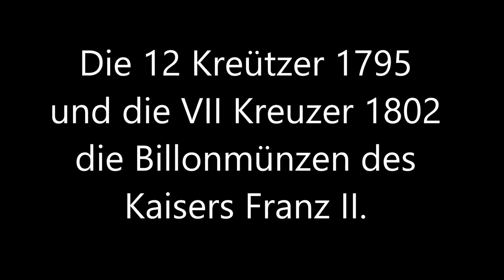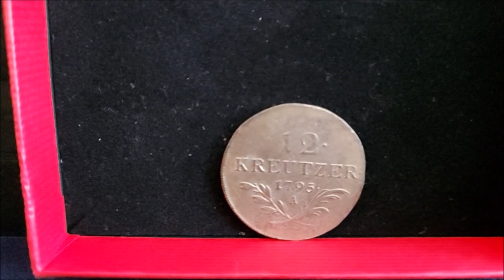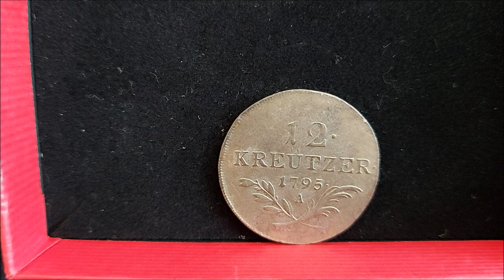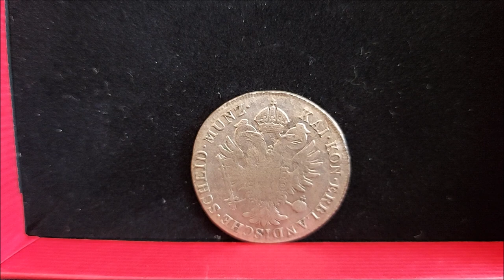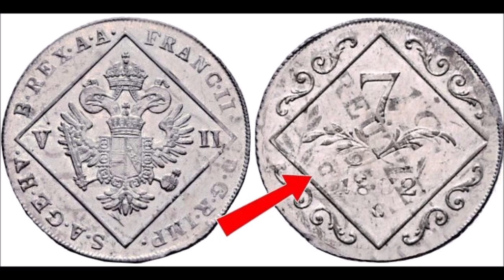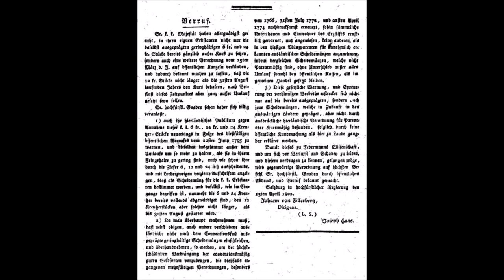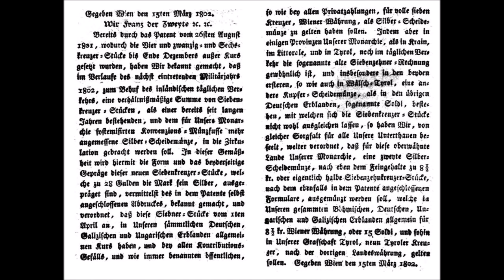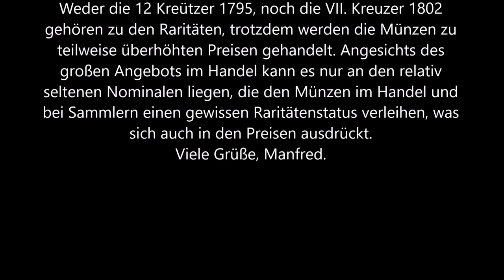Die 12 Kreützer 1795 und 7 Kreuzer 1802 - die Billon - Silber Münzen des Kaiser Franz II. (I.) -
Hallo Sammlerfreunde
Die 12 Kreützer 1795 und 7 Kreuzer 1802 wurden jeweils nur ein Jahr geprägt, neben dem eher seltenen Nominal, dass auf den ersten Blick nirgend dazu zu passen scheint, stehen die beiden Nominal auch direkt in Verbindung, da man für die Prägung der 7 Kreuzer, gleich die 12 Kreützer Umlaufmünzen verwendet hatte. Die Währung wurde wenn man es vereinfacht sehen will, innerhalb von 7 Jahren um 5 Kreuzer angewertet. Viele Grüße, Manfred